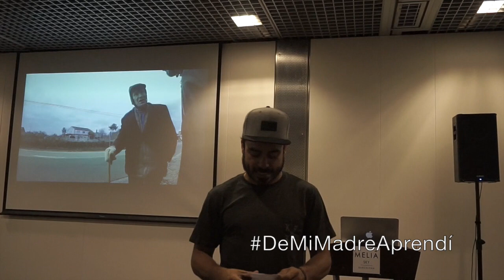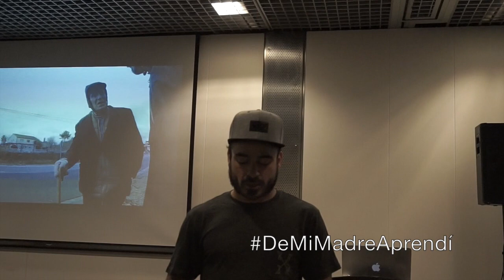DeMiMadreAprendí | Día De La Madre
Viva la Madre que nos parió. Un pequeño homenaje a lo que aprendimos de nuestras madres, estén vivas, muertas o inmortales DeMiMadreAprendí.